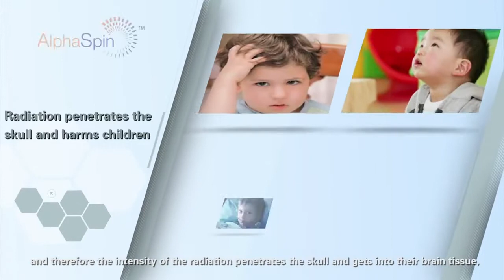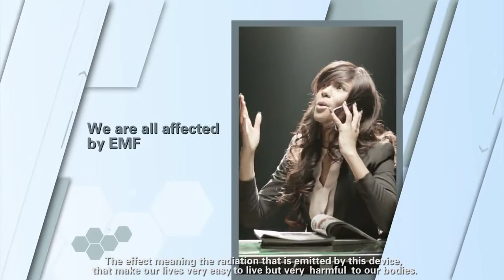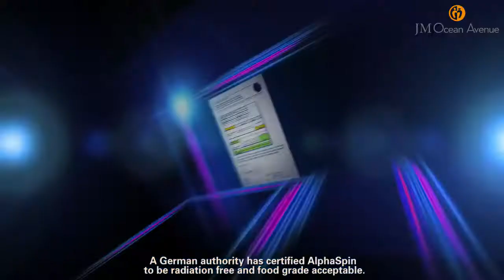AlphaSpin Intro Video EMF Radiation Protection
AlphaSpin: a unique holistic instrument used to influence positive energy in your environment. AlphaSpin is specifically engineered by a German manufacturer to emit positive energy fields, through a spinning energy wave, in order to counteract negative electromagnetic fields. This energy field is designed to resonate at a quantum level to enhance balance, strength, and calmness. AlphaSpin energy is similar to the energy found in Bama, a city in China where residents enjoy unusually good health and longevity. AlphaSpin brings Bama to you by optimizing positive frequency waves, stimulating vital life energy, and increasing harmony in body and mind.To order go